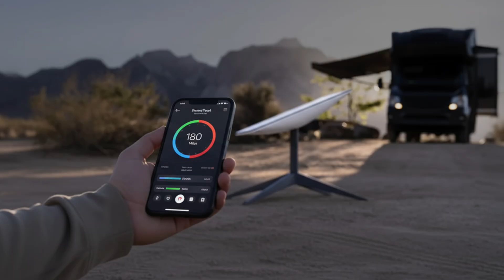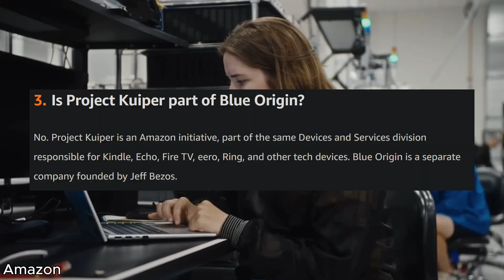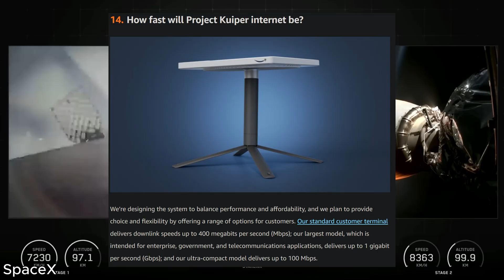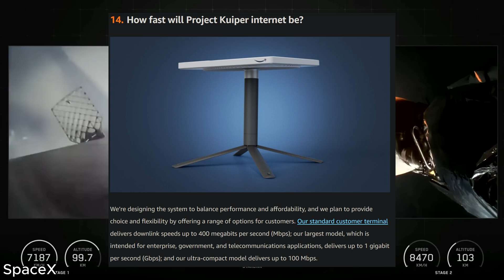Amazon Takes On Starlink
A look at the upcoming Amazon project kuiper, a global satellite internet constellation aiming to take on spaceX and their starlink network.